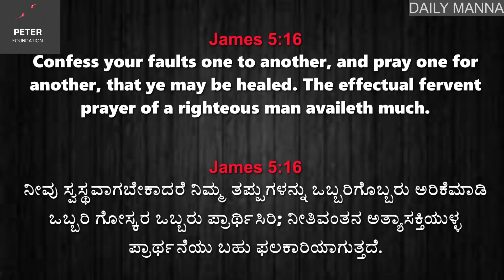Daily Manna 15/10/2022